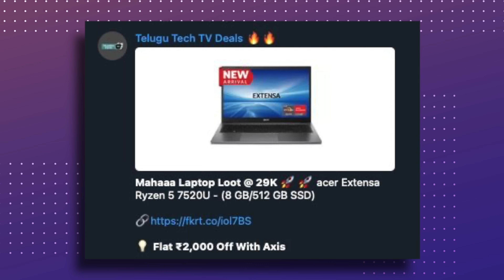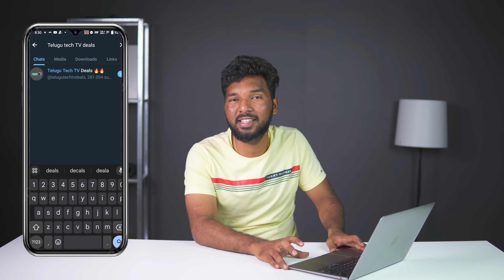Best Laptop Deals On Amazon Great Indian Festival & Flipkart Big Billion Days Sale.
If you're looking for the best laptop deals during the Amazon Great Indian Festival and Flipkart Big Billion Days sales, you've come to the right place! In this video, we'll reveal the latest laptop offers and deals available during these sales. Don't miss out on the chance to save big on your next laptop purchase.

Friends For Daily Deals / Offers Join Our Deals Group

25K To 1L Best Laptop Deals With Buying Links ⬇️

1. Acer aspire Lite i3 11th Gen 8GB 512GB @ 25,740

2. Acer Extensa 15 Ryzen 5 7th Gen 8GB 512GB @ 29K

3. Lenovo Ideapad Gaming 3 i5 11th Gen GTX 1650 4G 8GB 512GB @ 40,990

4. Acer Aspire 3 i5 12th Gen 16GB 512GB @ 41,990

5. MSI Modren 14 i7 12th Gen 16GB 512GB @ 44,990

6. Lenovo Ideapad Gaming 3 Ryzen 5 6600H RTX 3050 4GB 8GB 512GB @ 52,240

7. Asus Vivobook 16X Ryzen 7 5800HS 16GB 512GB @ 54,240

8. Macbook Air M1 8GB 256GB @ 53K

9. HP Victus i5 12450H RTX 3050 16GB 512GB @ 60K

10. HP 15s i7 13th Gen 16GB 512GB @ 64K

11. Acer Nitro V i5 13420H RTX 4050 16GB 512GB @ 69,240

12. Macbook Air M2 8GB 256GB @ 74,990

13. HP Victus Gaming Ryzen 7 7840HSRTX 3050 6GB 16GB 1TB @ 80,240

14. Asus Vivobook 16 i9 13900H 16GB 512GB @ 80,240

15. Acer Nitro 5 i7 12650H RTX 3070TI 16GB 1TB @ 87,990

16. Dell G15 Ryzen 7 6800H RTX 3070TI 8GB 16GB 1TB @ 1 Lakh

Tags To Ignore :
Flipkart Big Billion Days/ Amazon Great Indian Festival Sale/ laptops/ gaming laptops/ budget laptops/ high-end laptops/ laptop deals/ laptop discounts/ laptop offers/ laptop sale
Best laptops to buy in Flipkart Big Billion Days and Amazon Great Indian Festival Sale/ Top laptop deals on Amazon and Flipkart/ Best gaming/ laptops between 20K to 50K/ Top 5 laptops under 40000/ Best laptop under 50000/ Best laptop under 30000/ Laptop offers and discounts during sale/ Flipkart Big Billion Day Sale laptop deals/ Amazon Great Indian Festival Sale laptop offers/ Budget-friendly laptops for students and professionals/